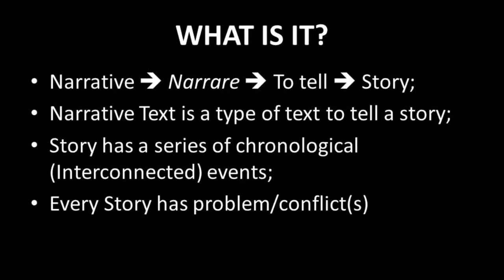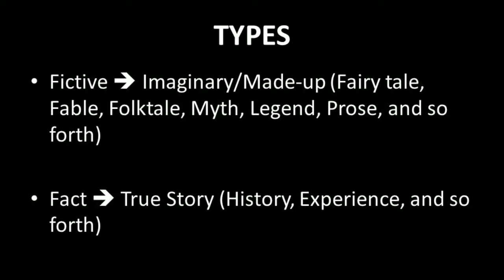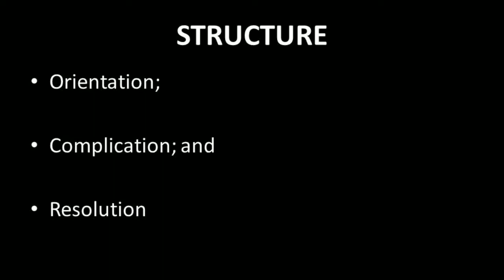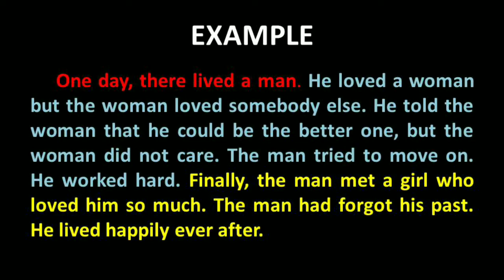ENGLISH NARRATIVE PARAGRAPH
Narrative berasal dari kata Latin, Narrare yang berarti to tell atau untuk bercerita/diceritakan. Pahami logika lengkapnya di sini.